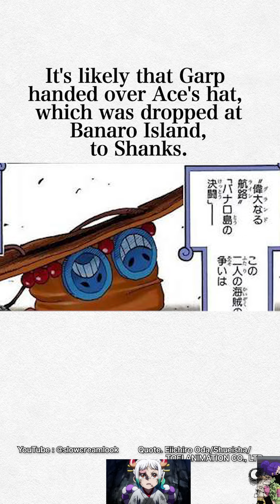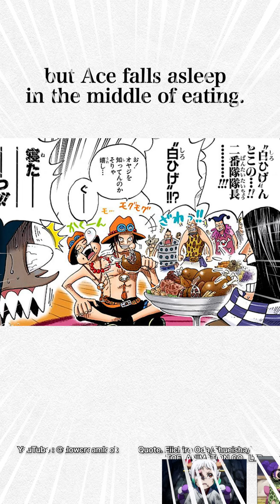【Sigma】 Ace is cool no matter how old he is yet【ONE PIECE FILM RED】Sanji Robin Yamato Ace Eureka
#​⁠slowcreamlook

face of a beauty

◆About copyright
Copyrights, portrait rights, etc. of images, videos, etc. used and posted in videos on the channel are

TheFatRat - Unity